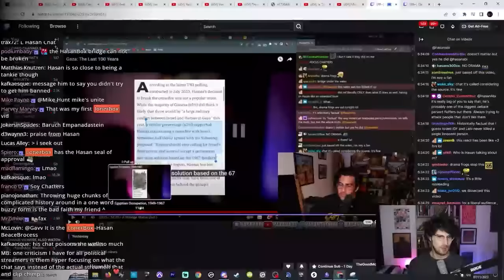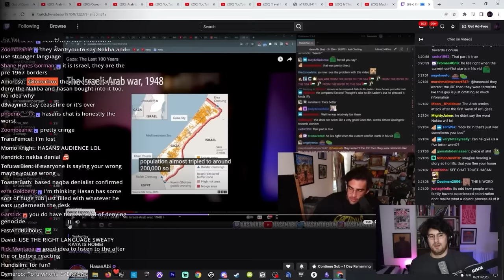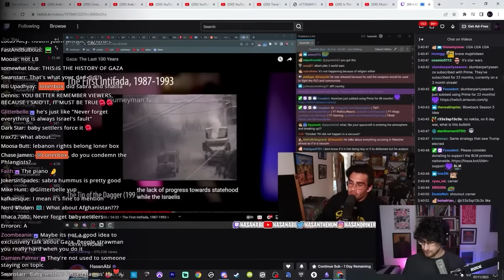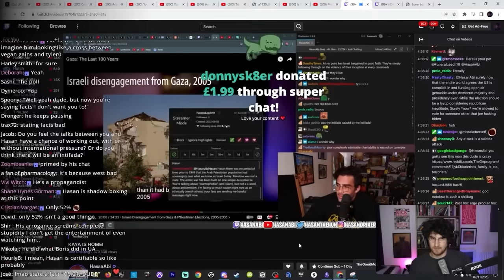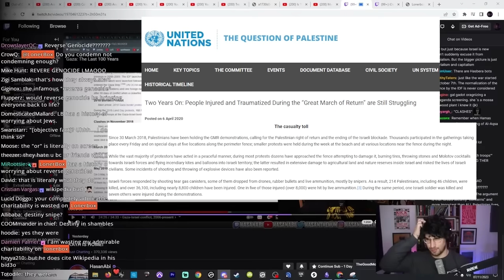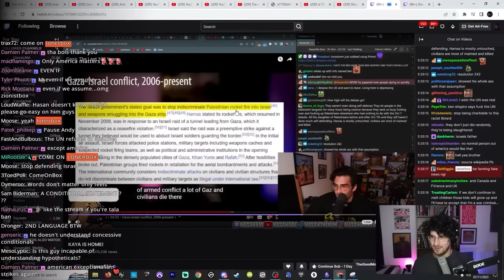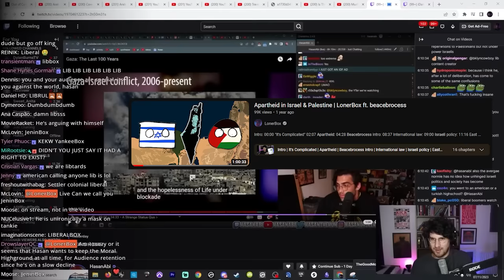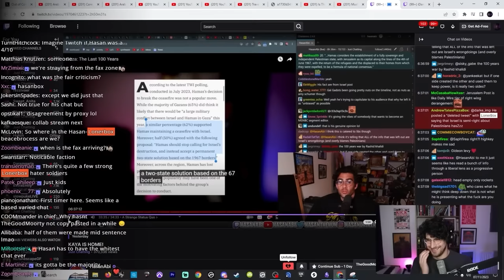"These Chatters Are INSANE" - Reacting To Hasan's Reaction To My Video